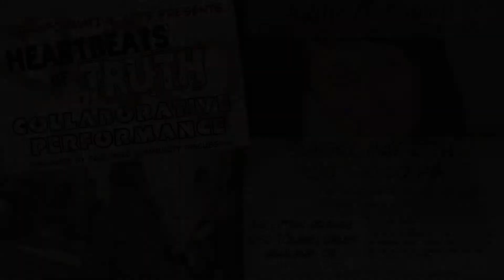RVTV PSA version: HEARTBEATS OF TRUTH - a community performance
Jaime D. Powell, founder of
Transformative Arts Collaborations
Presents -  Heartbeats of Truth

Ashland, Oregon-Transformative Arts Collaborations will present Heartbeats of Truth at The Bellview Grange on Sunday, May 27th from 7-10pm.

This evening will include a ceremonial performance and a facilitated community discussion about life in Ashland during these nationally and globally challenging times.

Transformative Arts Collaborations is proud to bring the final project of Resilience and Resistance Training: Community Activation Course
to Ashland for the 2nd year in a row.

Heartbeats of Truth will touch you, move and inspire you with spoken word, original songs and skits. This ceremonial performance is the culmination of a 9-week journey that we have taken together and is sure to set the tone for a deeply powerful and enlightening facilitated community conversation immediately following.

Tickets will be $20 at the door
vivatransformation.com.